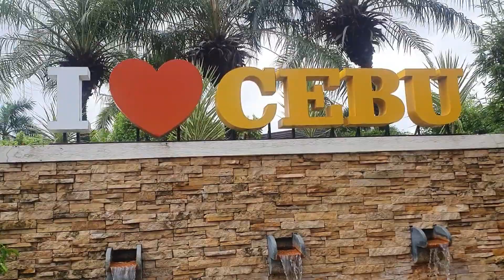West town lagoon trip dailyvlogs bonding with friends just fun